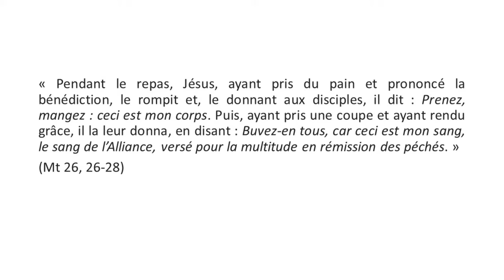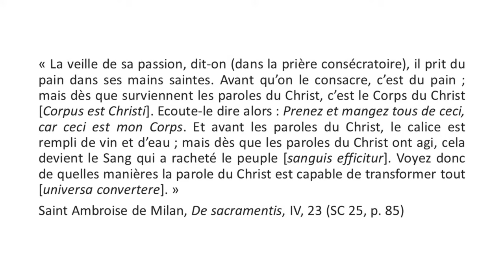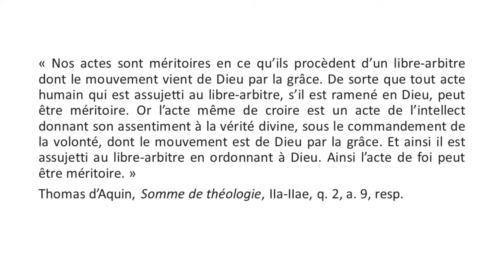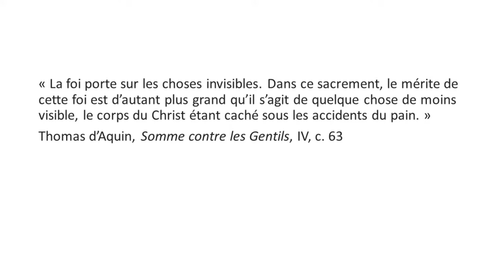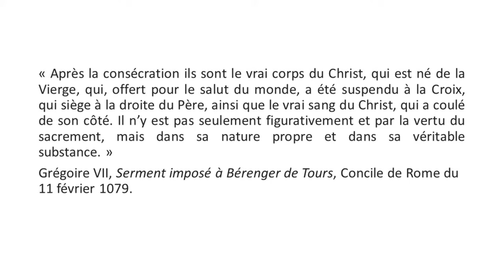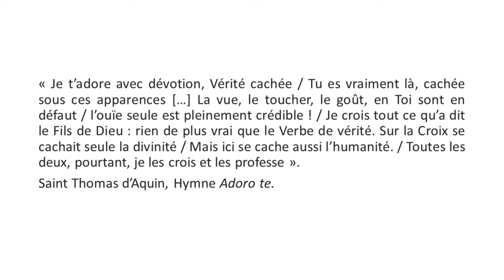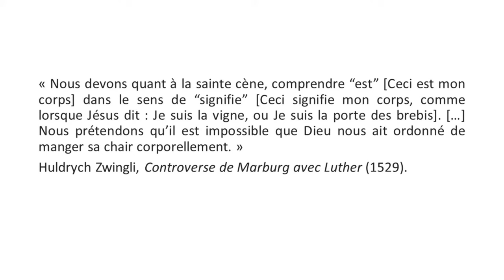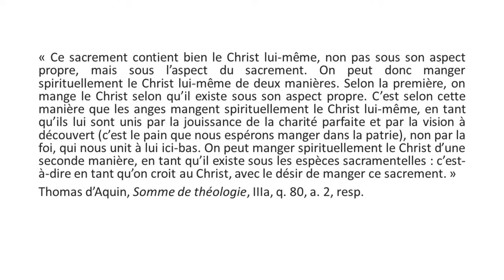Que mange-t-on dans l'Eucharistie ? - fr. Emmanuel Perrier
Conférence donnée au couvent de Toulouse le 9 novembre 2023

00:00 Introduction
14:44 La foi nous dit ce que l'on mange
31:35 Le Christ contenu dans un signe
49:47 Là où nous conduit la foi : le vrai Corps du Christ
01:11:47 Conclusion
01:15:38 Questions